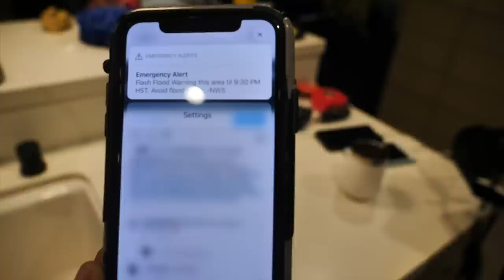GIANT FLAMINGO VS. MASSIVE SEWER DRAIN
WE HEAD BACK TO THE NOTORIOUS DRAIN WITH A 20 FOOT FLAMINGO TO GET SENDY WITH THE BOYS WE ALL BARELY MADE IT OUT ALIVE.

JAMIEOBRIENSHOP.COM